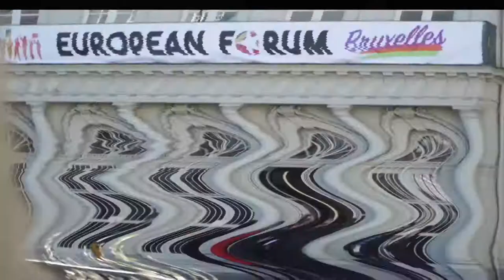EuropeanForum2020 video promocional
Video promocional del Foro Europeo que se celebra este mes de noviembre en linea por Internet.